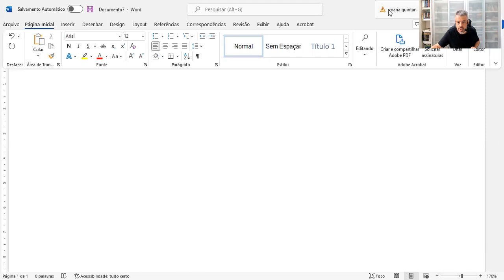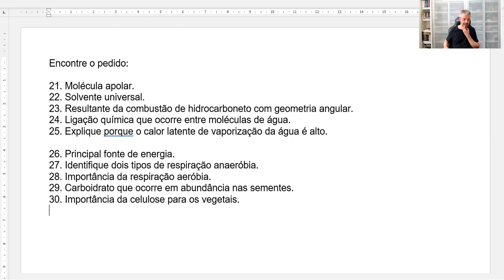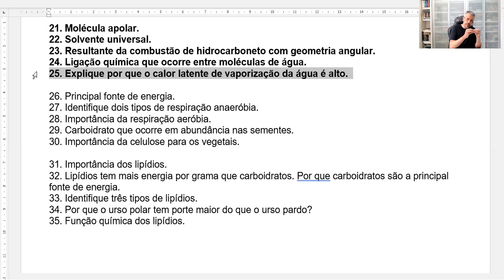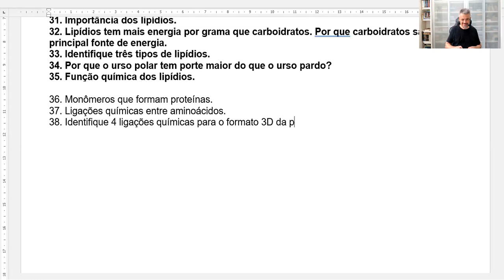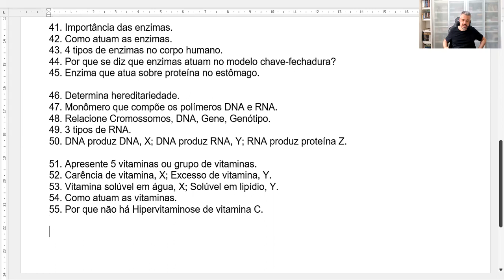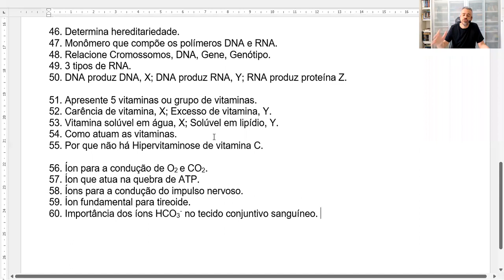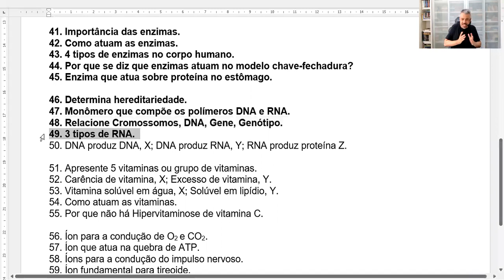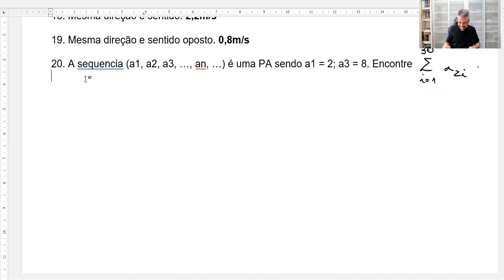Bioquímica Celular 2 | BIOLOGIA | Vitor Quintan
Aula de BIOLOGIA ministrada pelo Professor Vitor Quintan para o Time VPon 2021 como preparação para vestibulares, ENEM e UERJ.